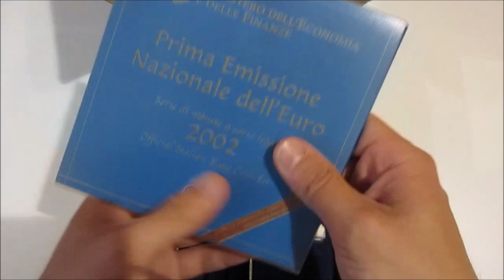Asta 43 - Lotto 1749 - Italia Repubblica 1980/2000 - Lotto di 32 confezioni di commemorativi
Italia Repubblica 1980/2000 - Lotto di 32 confezioni assortite di commemorativi in argento, in confezione originale. In una scatola.